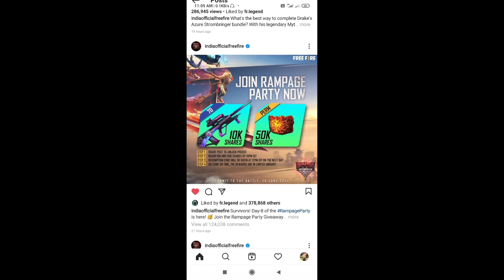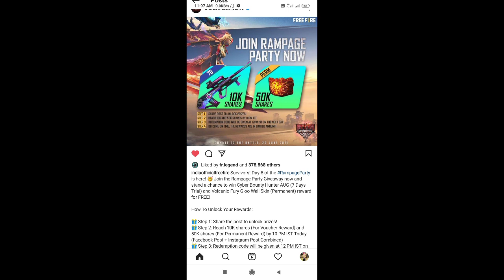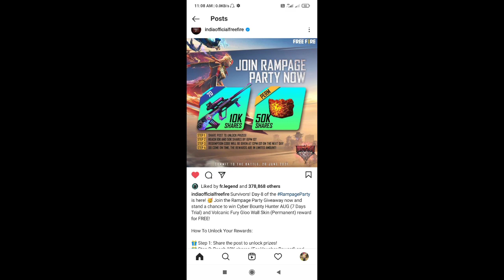Glo Wall & Aug Gun Skin Redeem Code Free Fire | Free Fire 26 June Redeem Code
26 June Redeem Code Free Fire Today

Jaldi Redeem Karlo ,12:30 Se pehle👇👇
B6IY CTNH 4PV3

1) free fire redeem code today
2) free fire redeem code 2021
3) free fire redeem code daily update
4) free fire redeem code today new
5) free fire redeem code site
6) free fire redeem code generator
7) free fire redeem code rewards
8) free fire redeem code center
9) free fire glo wall redeem code
10) aug gun skin redeem code
11) glo wall redeem code today

1. Garena Free Fire Indonesia
 2. Garena Free Fire Brazil
3. Garena Free Fire Brasil
4. Garena Free Fire India
5. Garena Free Fire Indonesia
6. Garena Free Fire Singapore

😁 Related Tages 😁

1. free fire redeem code app
2. free fire redeem code 26 june 2021
3. free fire redeem code june 26
4. free fire redeem code june month
5. for free fire redeem code
6. free fire redeem code bundle
7. free fire redeem code buy
8. free fire redeem code bangladesh
9. free fire redeem code by justfree best
10. free fire redeem code batao
11. free fire redeem code brazil
12. free fire redeem code bataiye

 😶 Ignore tags 😶

1) tonight redeem code of free fire
2) free fire redeem code claim
3) free fire redeem code copy
4) free fire redeem code card
5) free fire redeem code India official
6) free fire redeem code Bangladesh official
7) free fire redeem code duo gamer
8) free fire redeem code ff official
9) redeem code kya hai
10) free fire redeem code create
11) free fire redeem code total gaming
12) free fire redeem code Akshay gaming
13) free fire redeem code kab aayega
14) ff tri series redeem code
15) free fire redeem code today

😬TITTLE😬